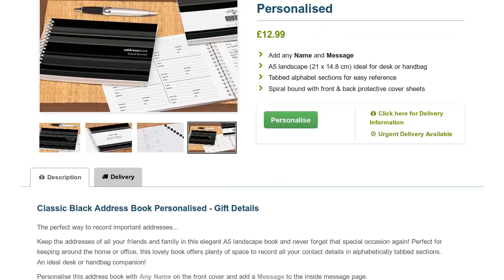Classic Black Address Book - Personalised Address Books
What's more, this little black book can be personalised with their name and a personal message.